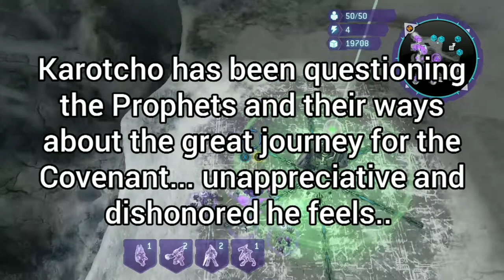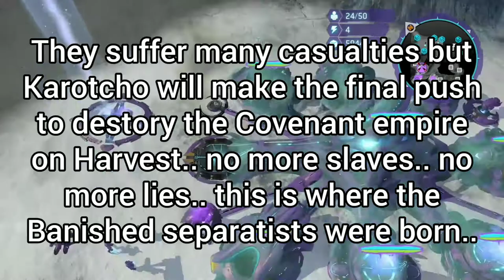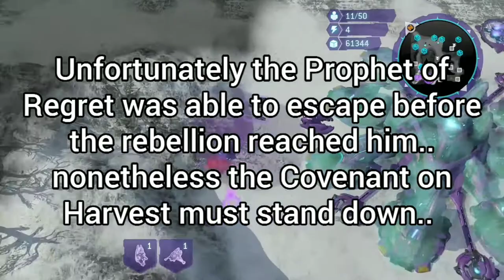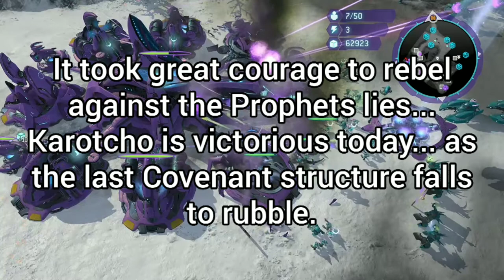The Banished War Origins "No More Lies" FLASHBACK CHAPTER | Halo Wars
(FLASHBACK CHAPTER BANISHED WAR SERIES)
Karotcho has questioned the Prophets ways towards the great journey for the Covenant on Harvest. Distrust and unappreciative among some...It could be the start of a rebellion. 2548

0:01 》 "Greatest Journey" Halo 3 soundtrack
0:57 》 "Three Gates" Halo 3 soundtrack
3:30 》 ""Skyline" Halo 3: ODST soundtrack